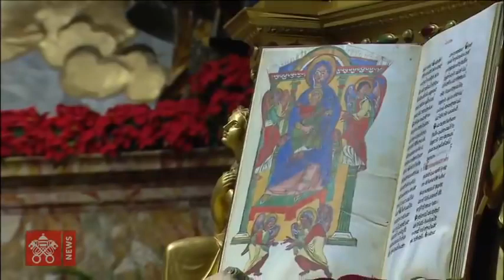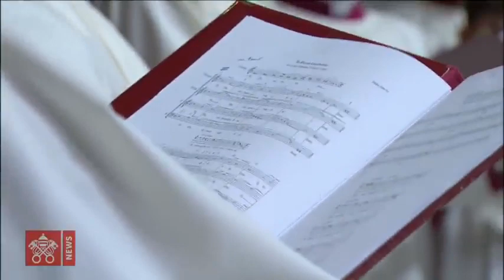31.12.2020 - Vísperas y Te Deum 31 diciembre 2020 Papa Francisco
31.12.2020 - Vísperas y Te Deum 31 diciembre 2020 Papa Francisco